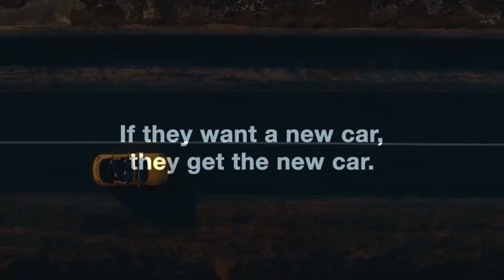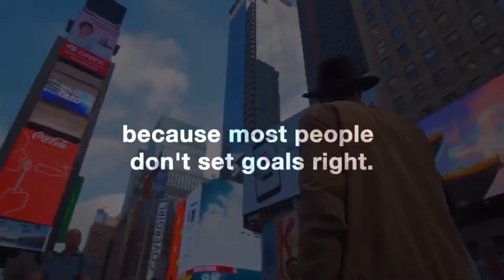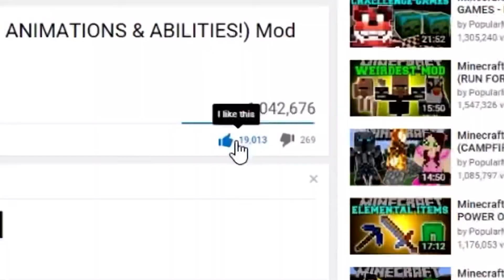Why are you not accomplishing the things you want to "accomplish" ? (4 Reasons)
Hello Guys, This is A Video telling you why you aren’t achieving what you want to achieve! I am talking about 4 Reasons & you could be missing one of them so stay until the End because it could be very valuable.
Have a nice Day and Stay Productive! 😁

Song Credits to:
Ballpoint - Donuts
Ballpoint - Things to do
Ballpoint - Dust in the wind
Ballpoint - Bad sign

B-roll Sequence from:
Be inspired YT Channel & The Outcome!